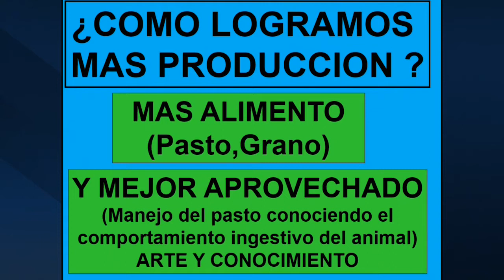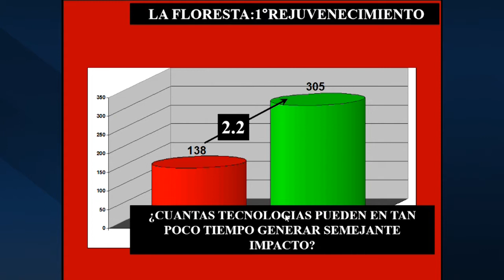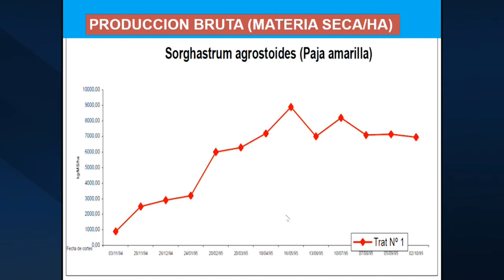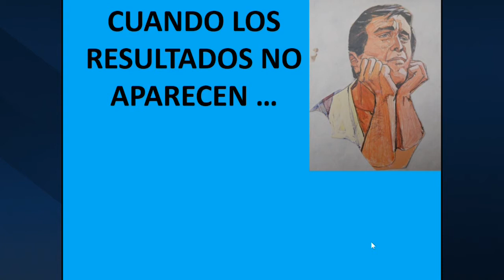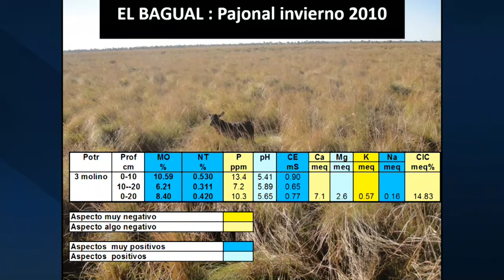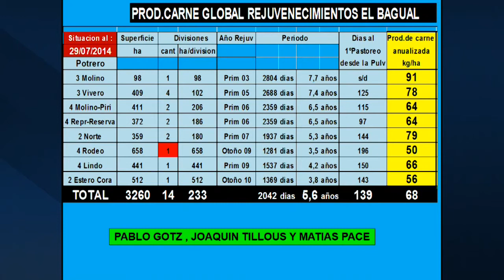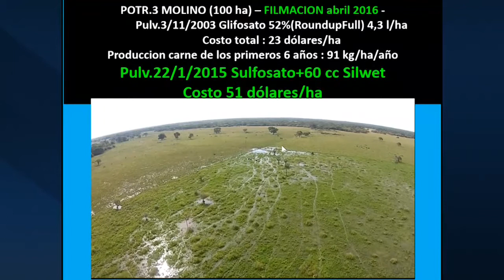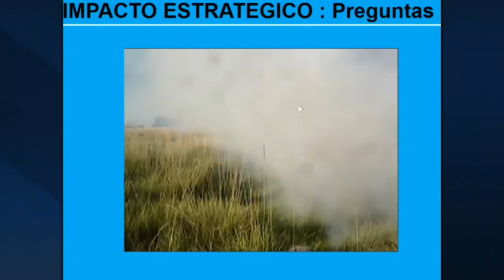IPCVA FORMOSA - Fabián Tommasone